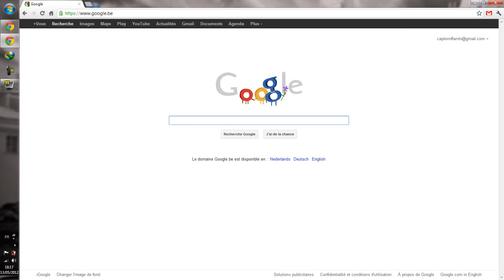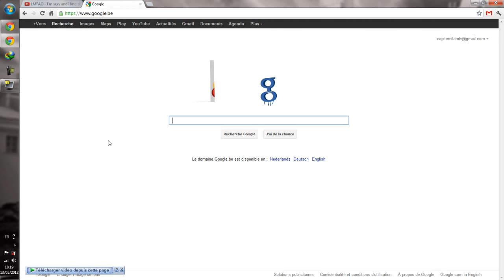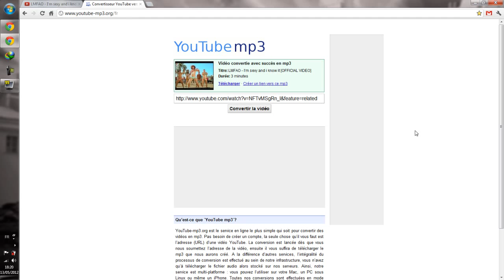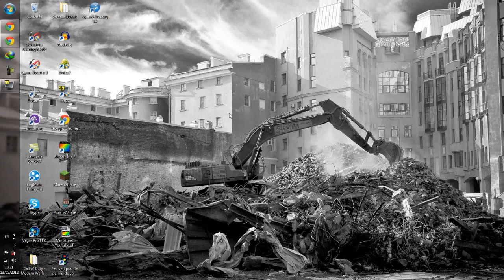Divers | Tutoriel | Télécharger de la musique gratuitement sur youtube (mp3).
COMMENTAIRE & LIRE LA DESCRIPTION SVP!
(si vous le voulez bien ;D)

LES INFOS/LIENS DE LA VIDÉO